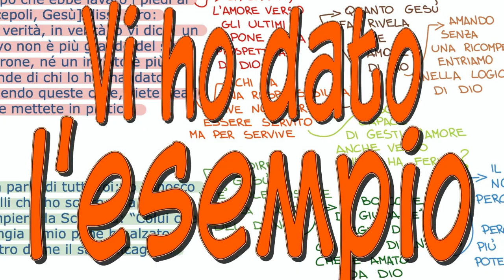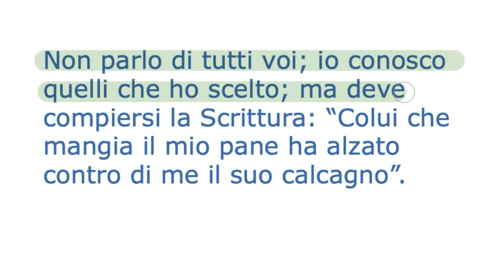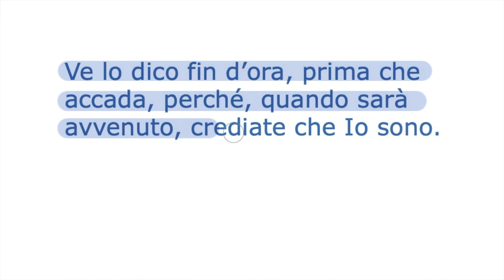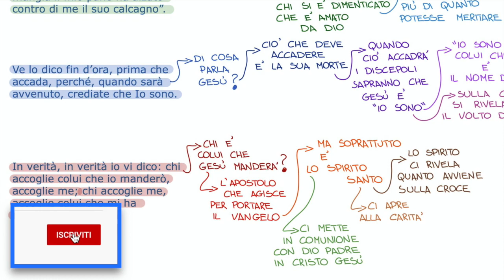Vi ho dato l’esempio (Gv 13,16-20)